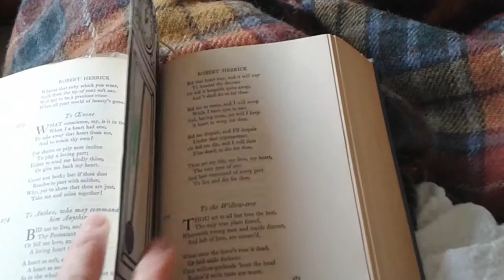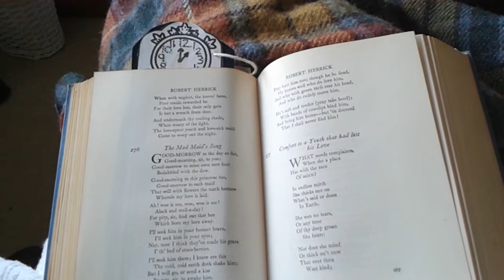Relaxing Poetry Reading, Robert Herrick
To the Willow-tree by Robert Herrick, a seventeenth century poet.